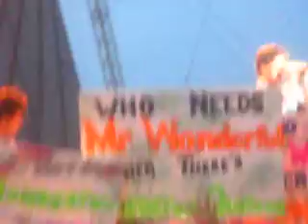allstar weekend - you do it to me